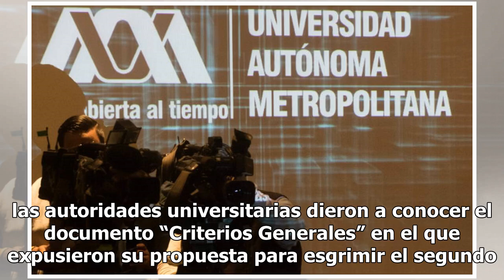SITUAM falta a reunión para avanzar en negociaciones de huelga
La tensión entre las autoridades de la Universidad Autónoma Metropolitana (UAM) y el Sindicato Independiente de Trabajadores de esa casa de estudios (SITUAM) aumentó, luego de que este martes la rectoría denunciara que el gremio no acudió a la décima reunión conciliatoria pactada en la Secretaría de...